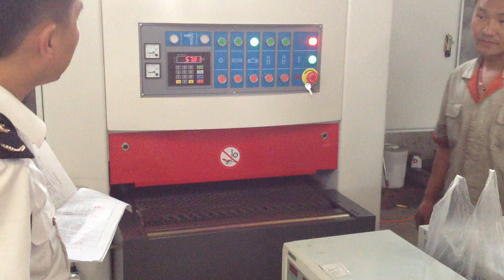Wide belt sander-Haozhonghao Quality Woodworking Machinery Factory, Manufacturer, and Supplier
Our Main Products: Sanding Machine, Panel Saw, Veneer Slicer and Grinder.